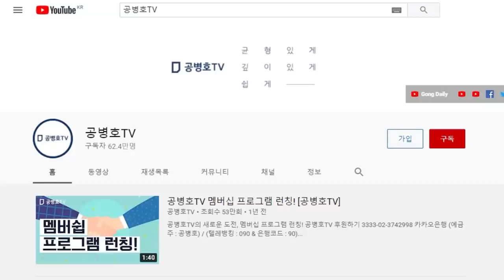윤석열의 이준석 선택 / 후폭풍 만만치 않다 / 이준석, 며칠이나 갈까? / 원, 사람이 저렇게 가벼워서야 [공병호TV]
Bitcoin : 3MTW849AkP2ftLeSK2teZHMmzLu7Z83s9U